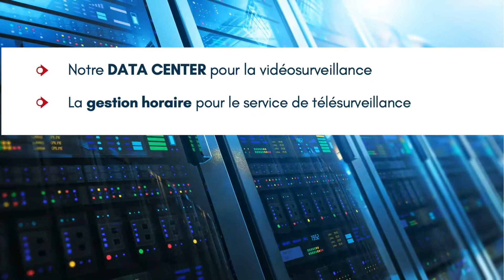ACCESS PROTECTION VOUS ACCOMPAGNE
Compte tenu de la situation, Access Protection s’organise pour continuer de vous accompagner au mieux durant cette période de confinement et vous offre temporairement  l'abonnement à notre Data center, ainsi que la gestion horaire pour les service de télésurveillance.